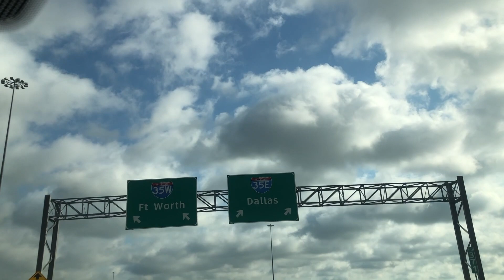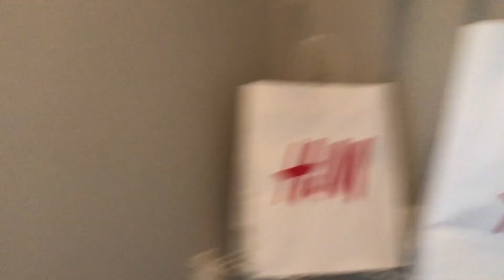APARTMENT HUNTING IN DALLAS!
Hey guys, this weekend we went apartment hunting in Dallas! We toured a few different places and after much thought we narrowed it down to one! We are so excited to be moving to Dallas and can't wait to share all the future moving vlogs! I start law school in less than 2 months, which is insane, but we are so glad to have found somewhere we loved!